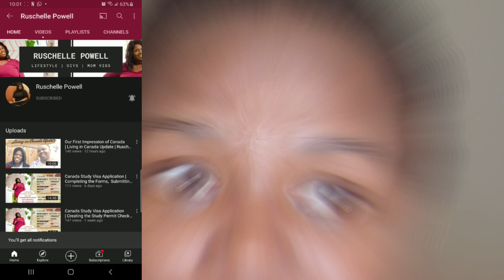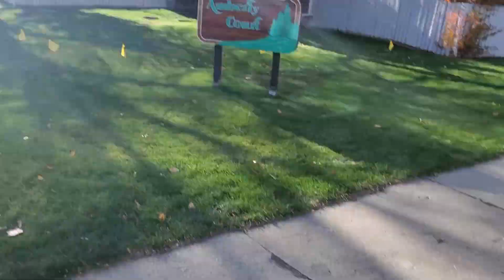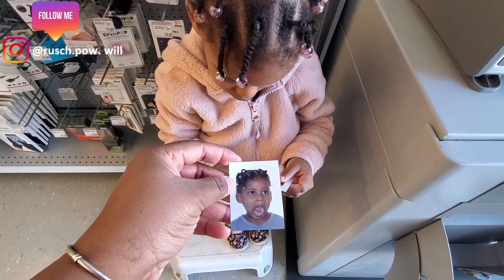Vlog: I passed My GDL Knowledge Test | AliExpress Package Opening | Ruschelle Powell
Hey guys,
Here's a video of this week went, I did my knowledge test and passed (yea me). Watch me open an AliExpress package. enjoy!!